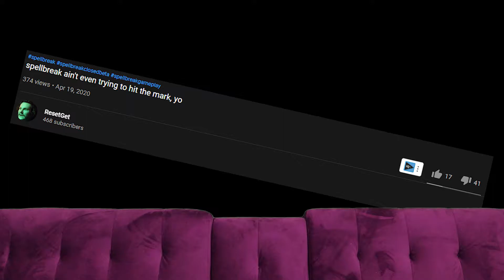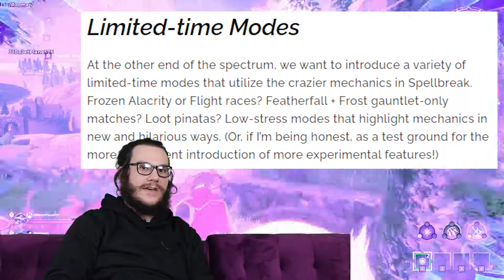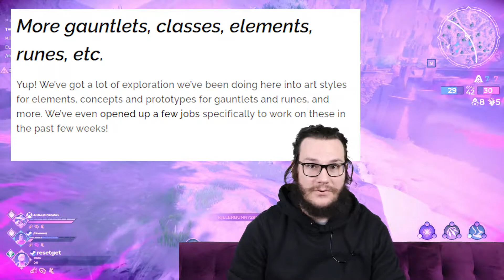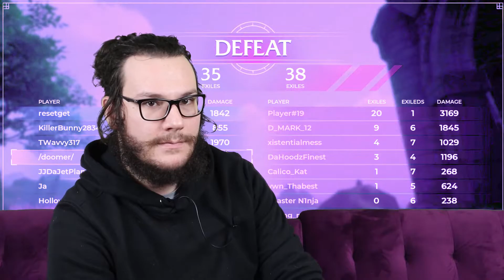Spellbreak Battle Royale is ALMOST AMAZING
Spellbreak Battle Royale was a game that I at one point kind of really disliked. Now it's really coming into it's own and has a chance to be something incredible. And now I wanna talk about it.

All of these are by Garrett Williamson who is stupidly talented, go check him out!!

spellbreak
battle royale
spellbreak battle royale
battle royale games
spellbreak map
spellbreak clash